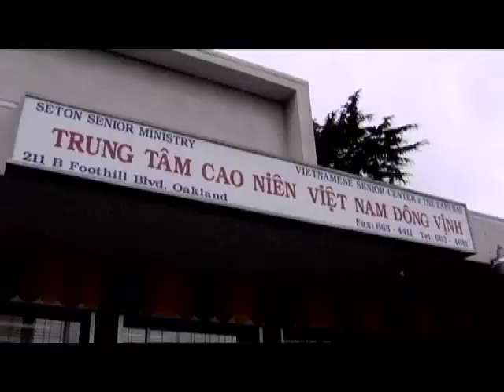Dancing With Saigon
Trailer from the film, "Dancing With Saigon." Choreographer Danny Nguyen's struggle to bring his dance art to Vietnam after escaping 27 years ago. contact Searchlight Films